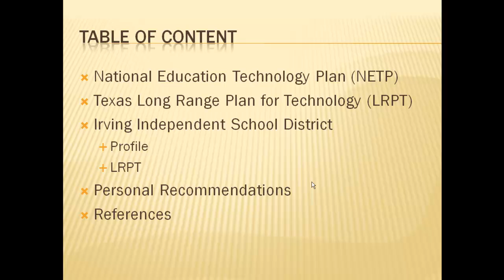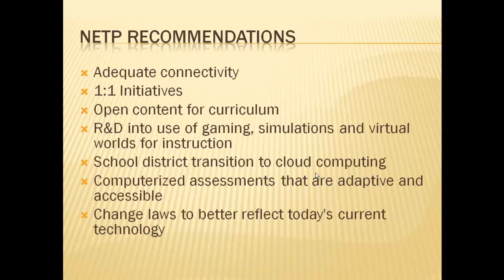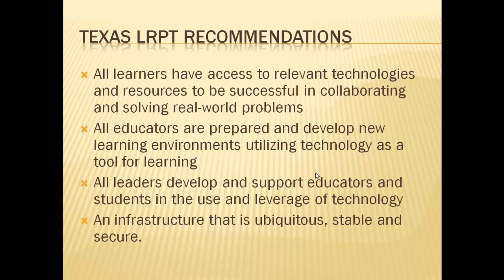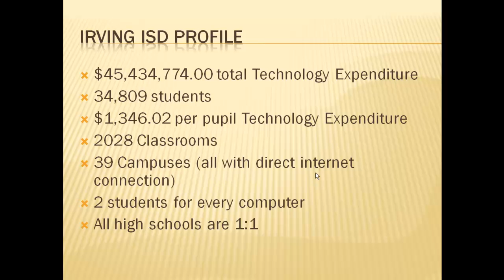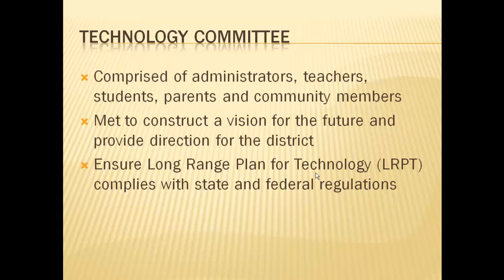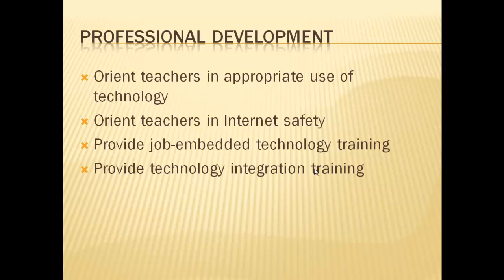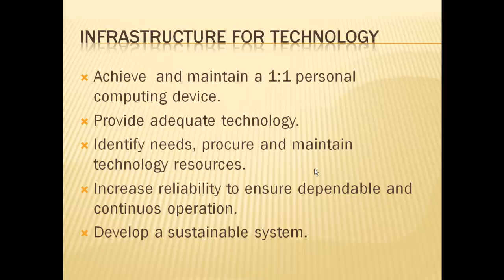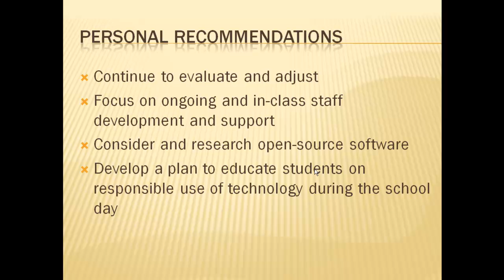tech plan vid.mp4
EDLD 5362 Wk 5 Technology Plan Presentation